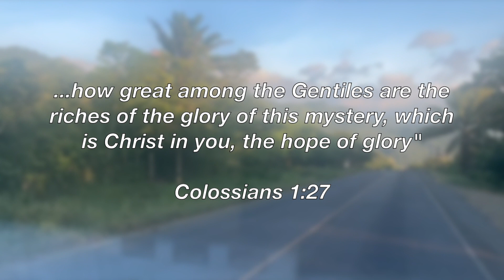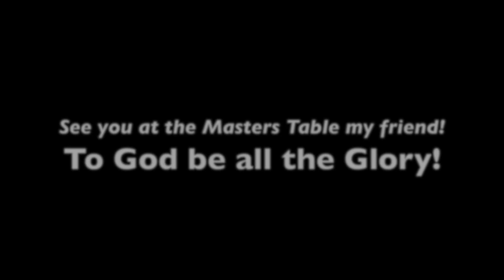Jesus is My Only Hope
In honor of my brother in Christ, Emilio Castillo. To God be the glory!